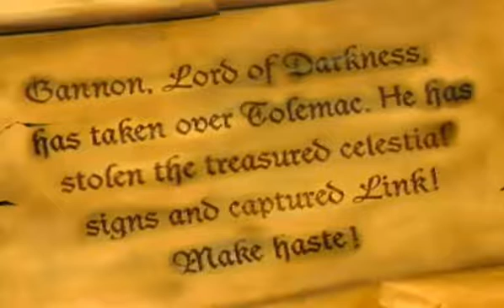Zelda's Adventure Europe VIDEO FOR PHILIPS CDI FROM http craig anderson themes weebly com